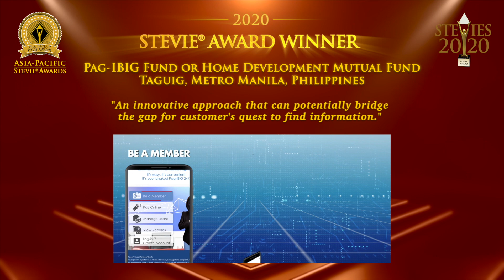Pag-IBIG Fund or Home Development Mutual Fund is a Stevie® Winner in the Asia-Pacific Stevie® Awards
The 7th Annual Asia-Pacific Stevie® Awards were presented on September 22, 2020 in a virtual ceremony.  Learn more about The Asia-Pacific Stevie® Awards